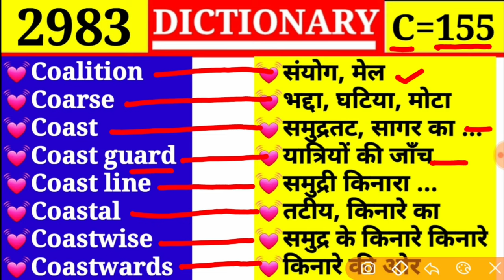Coastal 💓 तटीय 💓|| Episode 2983 || C Part 135 || Coast ❤ समुद्रतट || ‎@DictionaryMaster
google translate
google translate kaise use kare
google translate hindi
how to use google translate offline
translate
how to use google translate camera
google translate tutorial
google translate kaise chalaye
word meaning english to hindi
word meaning
english words
translate hindi to english by dharmendra
hindi to english translate
how to translate english to hindi
english to hindi converter
type in english convert to hindi
convert english to hindi
word meaning
dictionary
hundred word meaning
meaning
daily use words meaning
100 word meaning
words meaning dictionary
daily use words meaning english to dictionary
english dictionary
cambridge dictionary
the dictionary
python dictionary
use the dictionary
dictionary for kids
the dictionary for kids
search in the dictionary
how to use the dictionary
oxford english dictionary
how to search in the dictionary
learn how to use the dictionary
how to use the dictionary for kids
dictionary app
ios dictionary
dictionary apps
ipad dictionary
first dictionary
dutch dictionary
type in english convert to hindi in computer
how to convert english name into hindi in excel